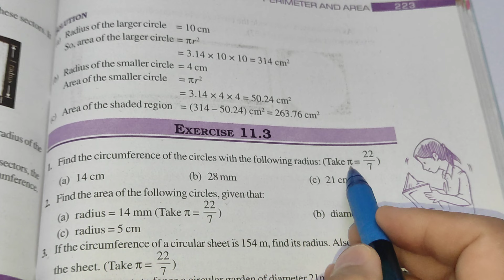Perimeter and Area Ex-11.3 Chapter -11 || Class 7th Maths